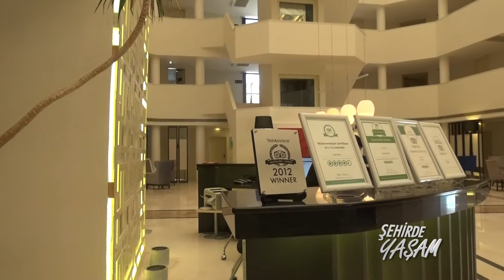SİSUS HOTEL KURUMSAL SATIŞ PAZARLAMA MÜDÜRÜ NALAN ÇETİNBAĞ